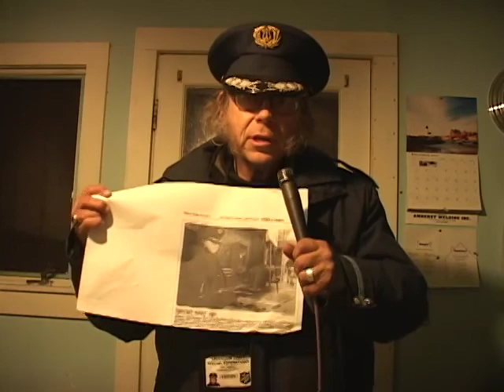Salvation Army Ops Intro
Ron Nester explains his final Salvation Army's musical Special Operation mission